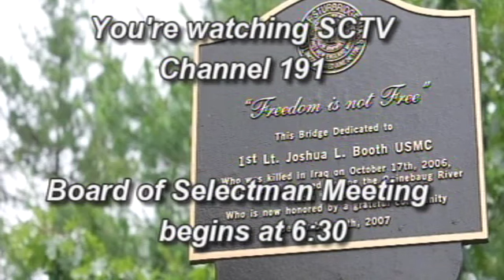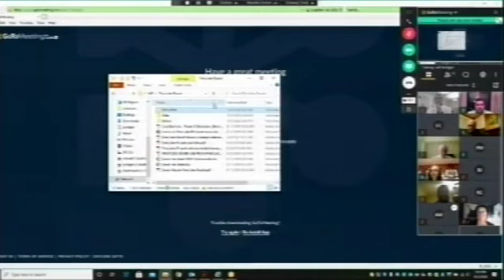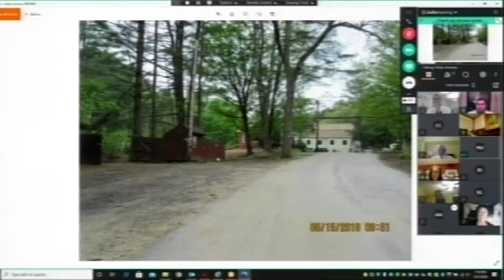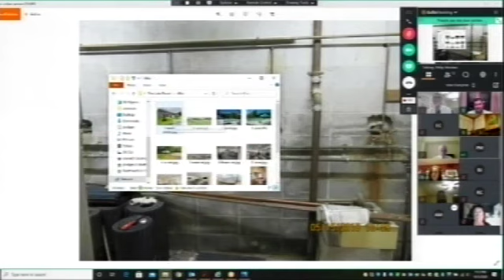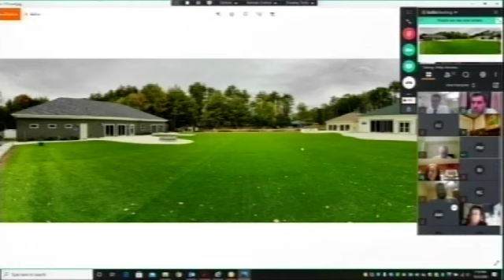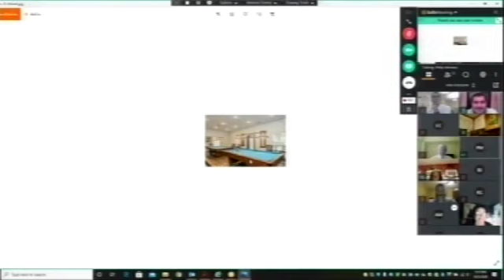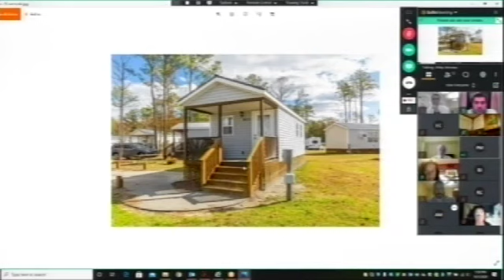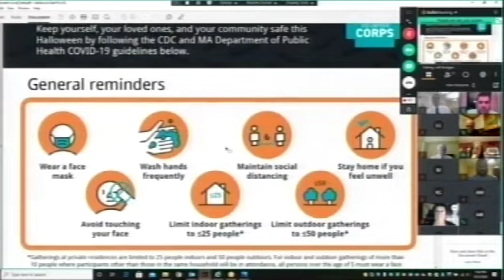Board of Selectmen 10/5/20